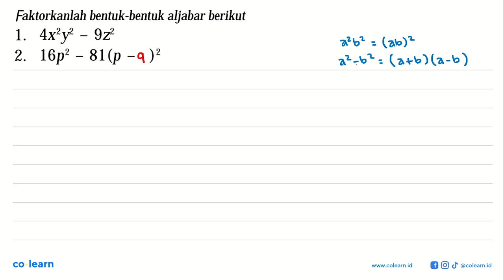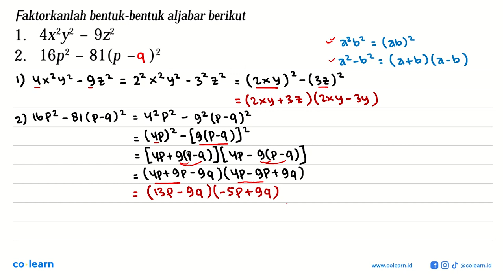1. 4x^2y^2 - 9z^2 2. 16p^2 - 81(p - )^2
1.  4x^2y^2 - 9z^2
2.  16p^2 - 81(p - )^2

Topik atau Materi: Faktorisasi Bentuk Aljabar - OPERASI DAN FAKTORISASI BENTUK ALJABAR - ALJABAR - Matematika Kelas 7 SMP - KTSP

Sumber Soal: Matematika Kelas 8, KTSP, MSG, 2011 , Depdiknas

00:00 : Bedah Soal
01:00 : Konsep, rumus dan pengertian Faktorisasi Bentuk Aljabar
01:18 : Langkah penyelesaian soal
01:52 : Jawaban akhir
02:22 : Penutup